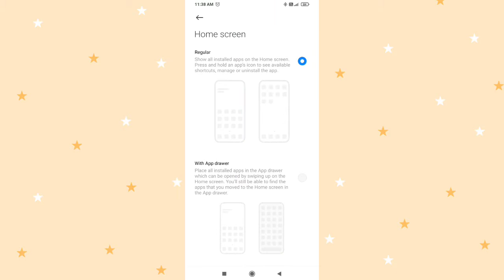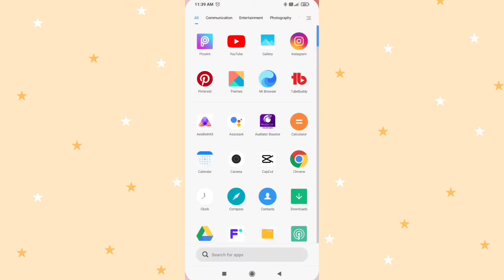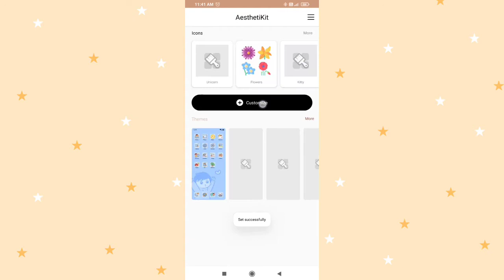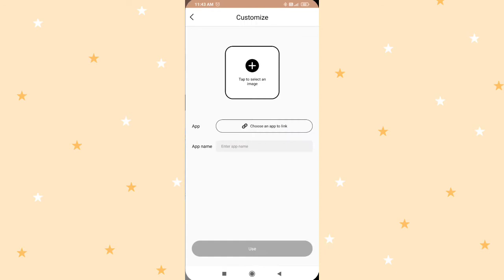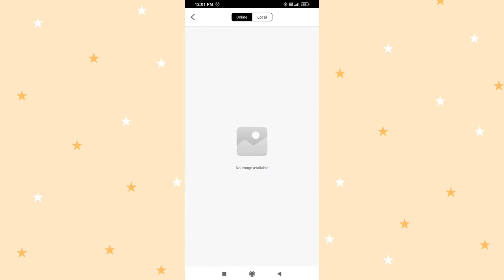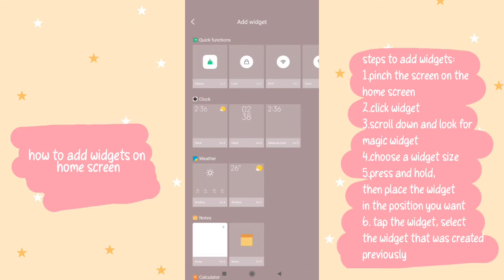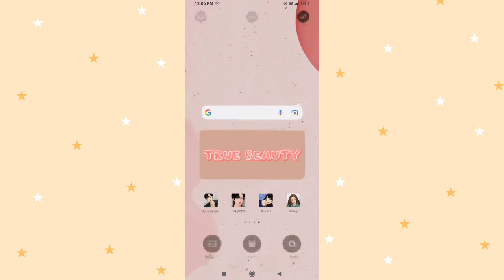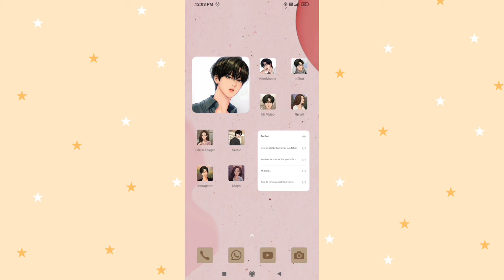how to make your home screen aesthetic - True Beauty theme 💄💅🏻| redmi 9t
how to make your home screen phone aesthetic True Beauty theme

Hi guys, I'm back with another home screen look...
In this video I made an aesthetic home screen character in popular webtoon True Beauty. This webtoon This webtoon is also made into a drama series played by Cha Eunwoo, Moon Ga Young and Hwang In Yeob with the same title. Let's make your aesthetic phone right now...

Apps needed:
•aesthetic kit
•magic widgets

Edit : kinemaster+inshot
Thumbnail : picsart
Device : redmi t

pastel purple home screen,home screen setup,
home screen ideas, true beauty kdrama, true beauty, theme android true beauty